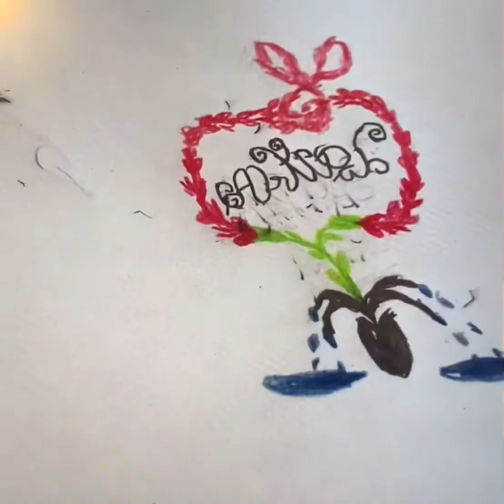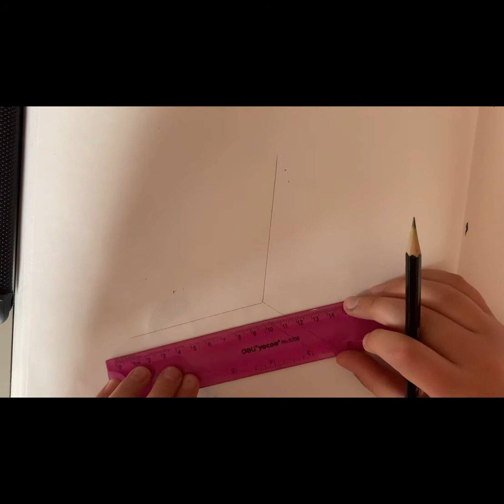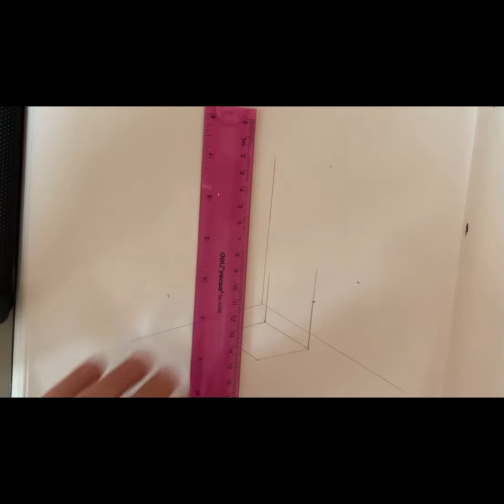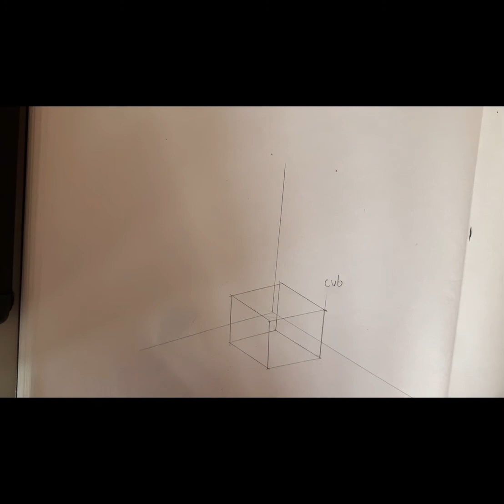Cum sa desenam un cub in axonometrie( How to draw a cube in axonometry)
In acest video o sa va invat cum sa desenati un cub in axonometrie. ( in this video I’ll teach you how to draw a cube in axonometry)